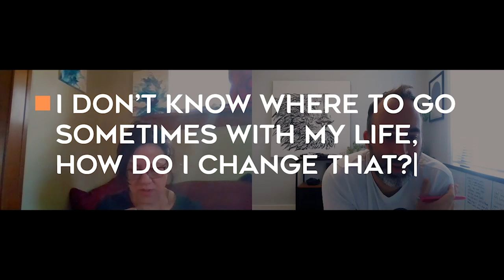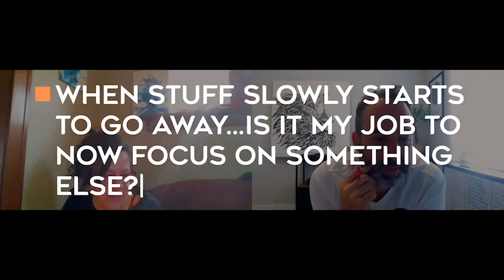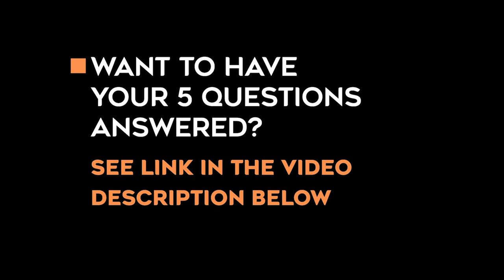Five Questions Episode 6 - Amy [Abraham Hicks Law of Attraction Inspired]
Want to sit in the hot seat with Nick and have your questions answered??

Thanks again to Amy!  The way the light was shining on her the entire interview was a sign that this was going to be POWERFUL!  It certainly was!!

0:00 - Question #1:  I Don’t Know Where To Go Sometimes With My Life, How Do I Change That?

7:24 - Question #2:  Clearing The Belief Of Not Feeling Good Enough

11:32 - Question #3:  And This Goes For Everybody…

14:41 - Question #4:  When Stuff Slowly Starts To Go Away…is It My Job To Now Focus On Something Else?

17:49 - Question #5:  So Would Your Inner Being Want You To Feel Guilty?

Drop a comment, let me know where you'd like to shift to!